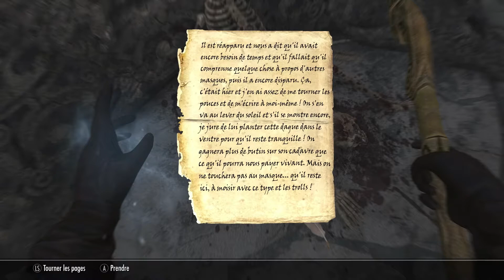SKYRIM SE [FR] → UN NOUVEAU DEPART EP29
!!! CLIQUEZ POUR VOIR LA DESCRIPTION !!!

Une nouvelle aventure commence ! Les dragons ont fait leur retour et insufflent la terreur dans le cœur des habitants de Bordeciel ...
Fort heureusement les prophéties se réalisent et une nouvelle prétendante au titre de Dovahkiin naît dans les flammes, elle se nomme Alhya ...
Ses pouvoirs mystiques et sa détermination farouche lui permettront-ils de surmonter les nombreux obstacles qui se mettrons sur sa route ?!
Est-ce audacieux ou complètement fou d'entreprendre un tel voyage ?
Vous seuls, pouvez répondre à cette question !

Plateforme de jeu : PC / Steam + mods
• Donnez un petit coup de pouce à la chaîne :
Avec Utip, regardez une ou plusieurs publicités gratuitement :
ou vous pouvez faire un don via Utip ou Streamlabs :
• REJOIGNEZ LE DISCORD DE LA CHAINE :
• Partagez cette vidéo et pensez au petit pouce bleu qui fait plaisir !